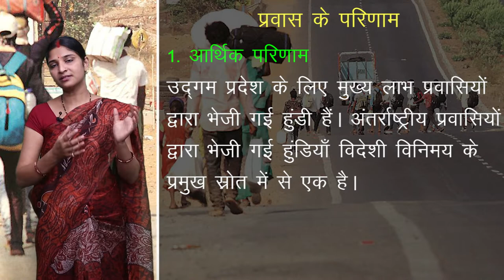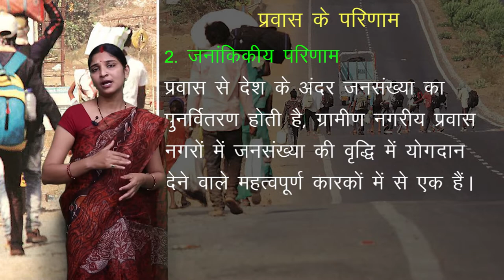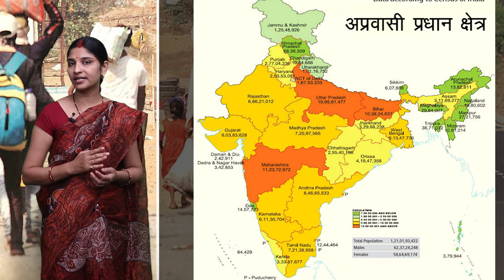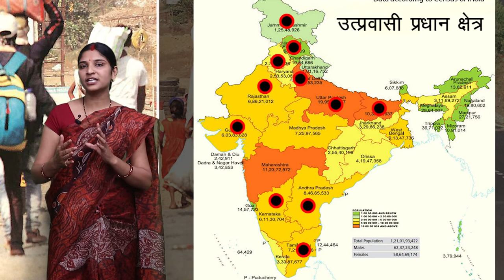CLASS 12th GEOGRAPHY | CHAPTER - GEOGRAPHY OF INDIA | भारत का भूगोल